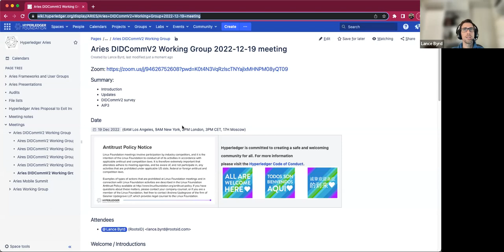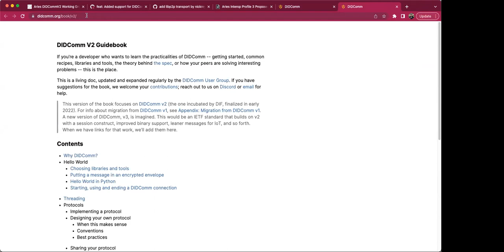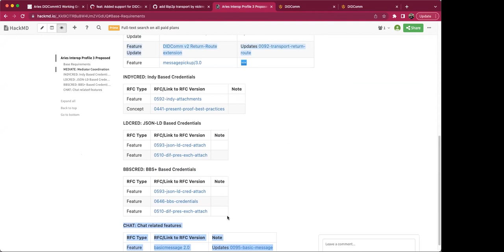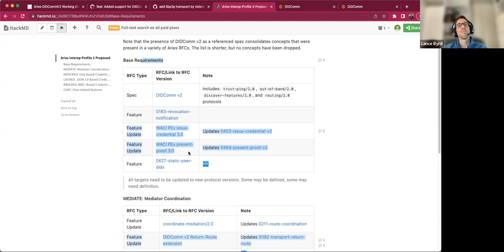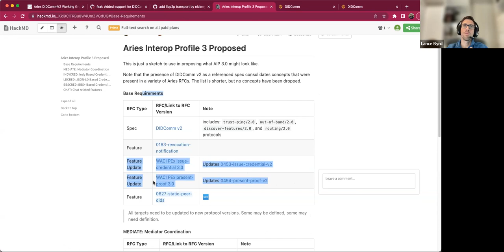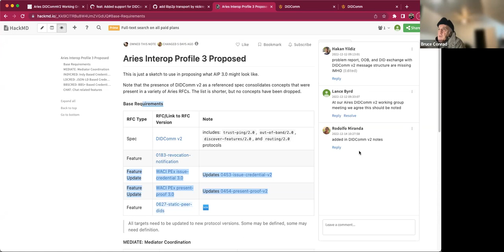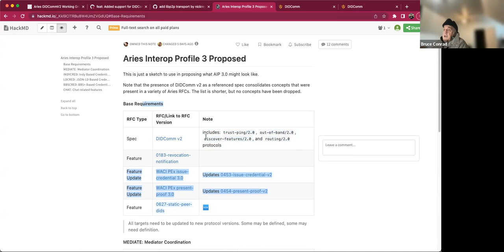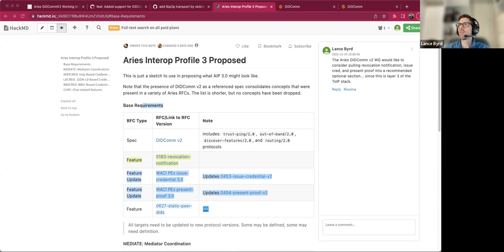Aries DIDCommV2 Working Group 2022 12 19